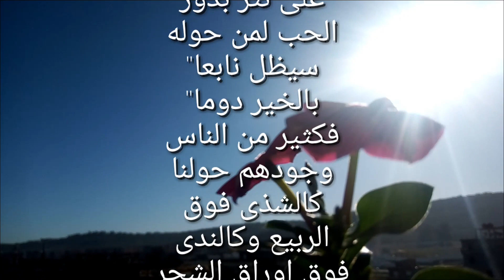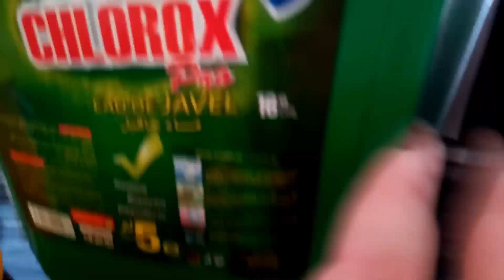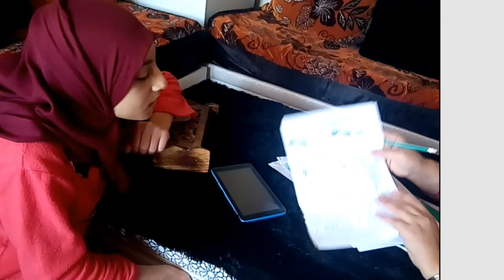نصائح للمراجعة للإختبارات والتحضير لها أخطاء ارتكبتها وندمت عليها وديما النشاط معايا ونقطة الرياضيات